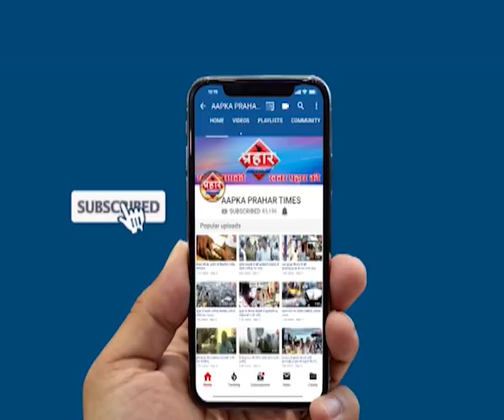Mumbra बाईपास पर बढ़ते हादसों पर NCP का हल्लाबोल |islamuddin khan| Aapka Prahar Times -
NCP का हल्लाबोल बाईपास को लेकर घमासान|
मुम्ब्रा बाईपास को लेकर एनसीपी का हल्लाबोल

बाईपास वाय जक्शन पर रोक रास्ता

शमीम खान को पुलिस ने लिया हिरासत में